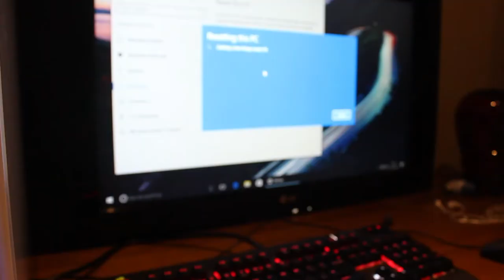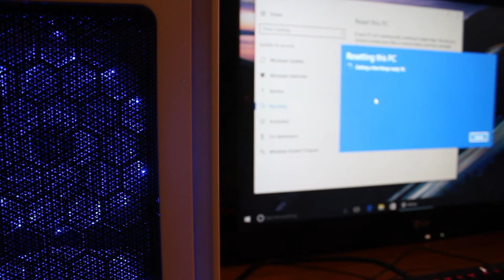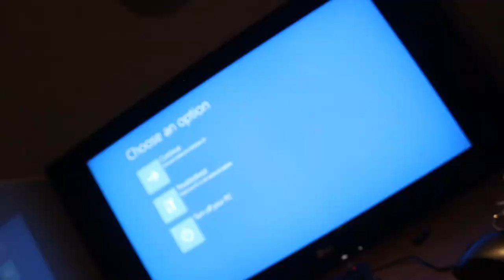PC BUILD TIME-LAPSE AND EXTRA B-ROLL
Hi guys, In this video I showcase my PC build in some B-ROLL and added in my time lapse of build the PC.

Time-Lapse of build process and extra B-roll of finished PC

Social:
Sanpchat: angoose-2000